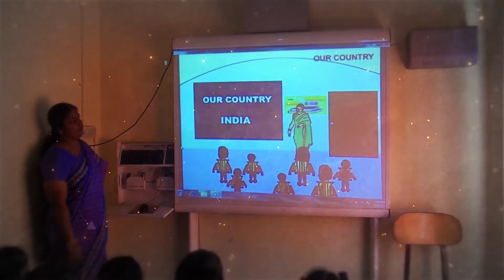Arakonam Sri Kamalam vithyalaya School add datails 8608173484